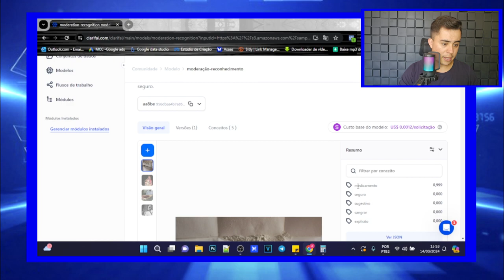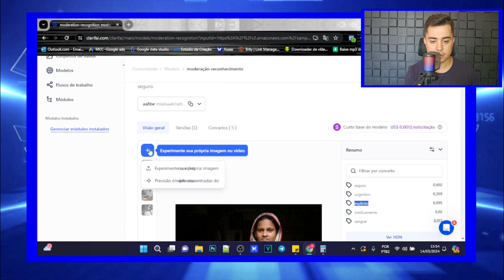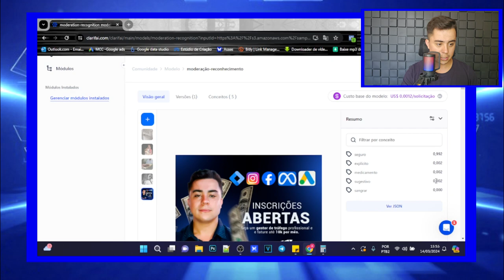DESCUBRA COMO EVITAR BLOQUEIOS NO FACEBOOK ADS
📲  Me siga no instagram: @andretiago.mkt

Assista também 🔻

Se você está cansado de lidar com os temidos bloqueios no Facebook Ads, então este vídeo é para você! Acompanhe-me enquanto mergulho fundo no mundo do Facebook Ads e compartilho estratégias infalíveis sobre como evitar tomar bloqueio no Facebook Ads.

Em 2024, os algoritmos estão mais rigorosos do que nunca, e qualquer deslize pode resultar em um bloqueio no Facebook Ads 2024. Mas não se preocupe, estou aqui para guiar você por um caminho seguro.

Vamos explorar juntos as práticas recomendadas e as armadilhas a serem evitadas para como evitar bloqueio no Facebook Ads. Aprenda sobre contingência Facebook Ads e descubra como estar sempre um passo à frente das políticas de publicidade do Facebook.

Além disso, vamos abordar dicas valiosas sobre como evitar bloqueio Facebook de maneira geral, incluindo estratégias para como evitar bloqueios no Instagram e como evitar bloqueios na Meta Ads.

Não deixe para depois! Assista agora e transforme sua experiência em Facebook Ads com nossas técnicas comprovadas de como evitar bloqueios no Facebook Ads. Vamos maximizar seus resultados e minimizar os riscos, para que você possa alcançar seu público-alvo sem preocupações. Prepare-se para dominar o mundo do Meta Ads e Facebook Ads como nunca antes!

André Tiago Amaral 😉